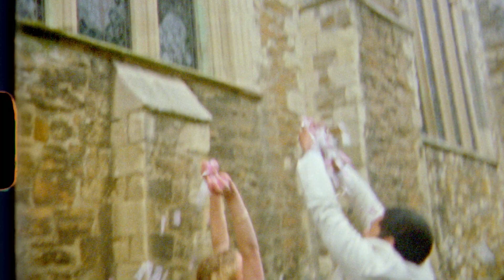Sussex Sparkling 2018 Rosé | Vintage of the Decade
Dedicated exclusively to making vintage wines, Rathfinny aims to capture the spirit of the growing year. Years can feel distant and memories hazy, but the beauty of vintage wines help to bottle up not only a delicious wine, but sentiments we attach to irreplaceable moments.